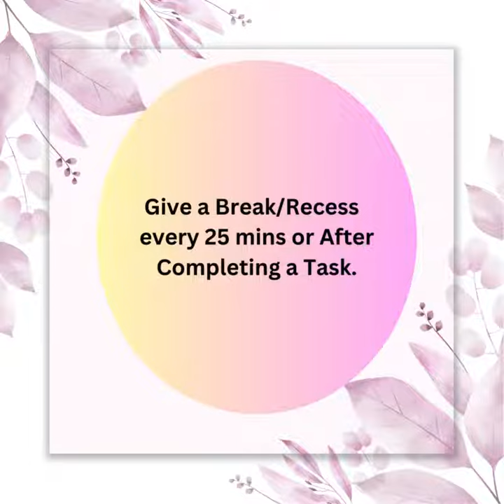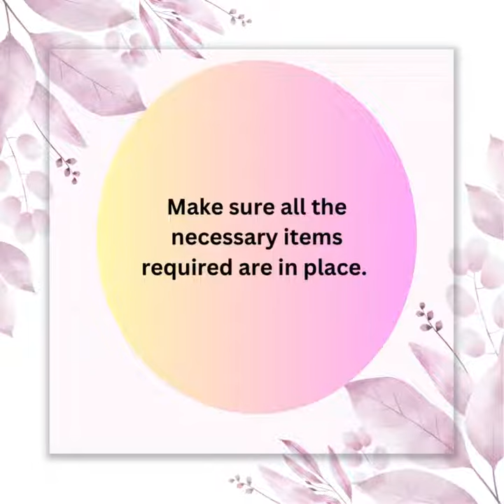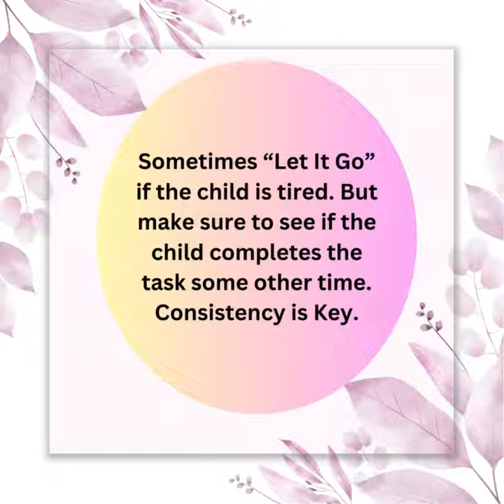15 Tips for Home Work Routine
Tips to set a Homework Routine